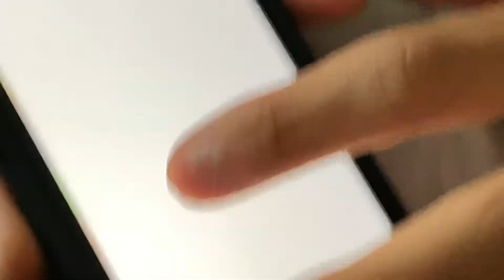Devon! Are You Excited?!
Jude plays the dingerydont